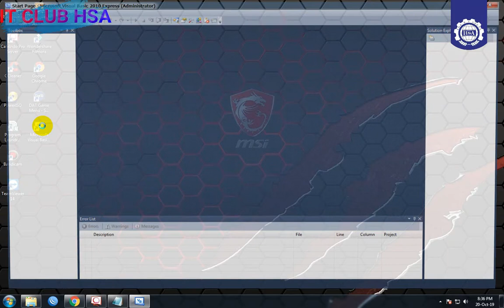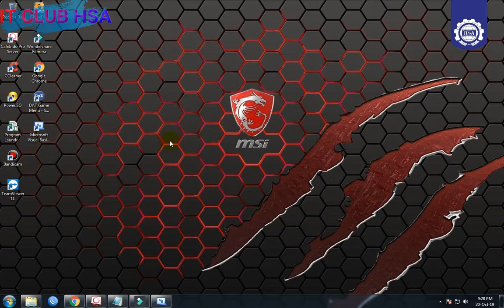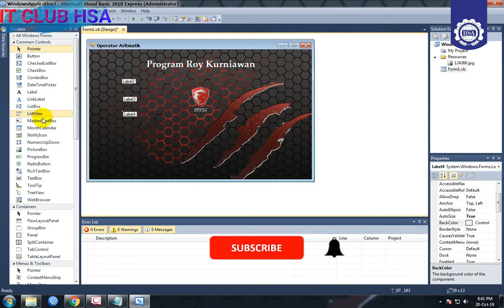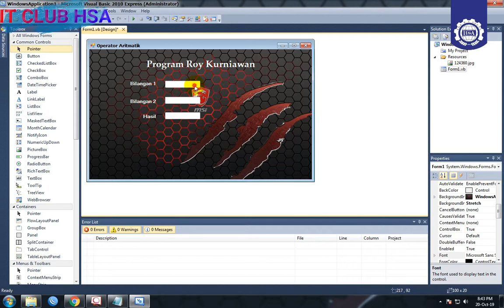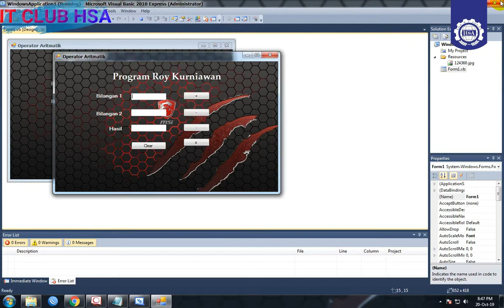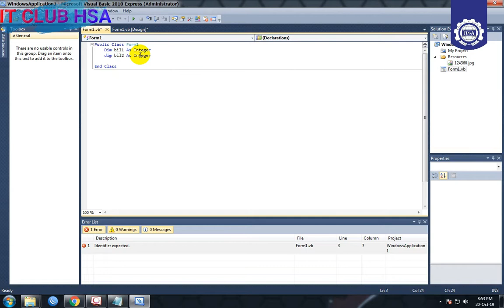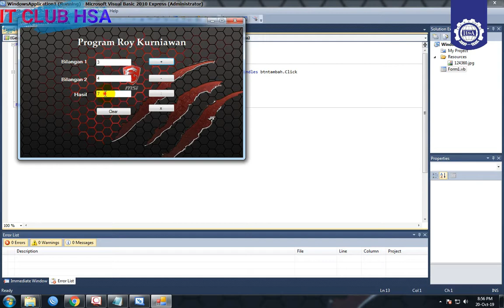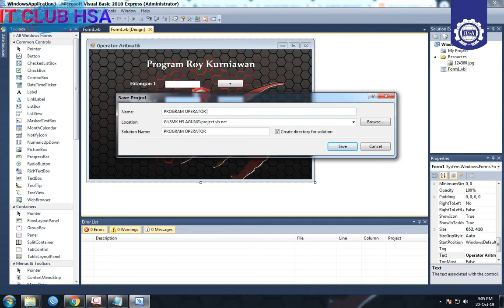MEMBUAT PROGRAM PENJUMLAHAN SEDERHANA DI VB NET 2010 - SMK HS AGUNG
smk hs agung cikarang,
paskibra smk hs agung,
it club smk hs agung
program dasar c++,
program dasar arduino,
program dasar plc,
program dasar pascal,
program dasar rpl,
program dasar python,
program dasar html,
program dasar java,
program dasar visual basic,
program dasar komputer,
belajar dasar program,
program gerak dasar bonsai,
program latihan dasar futsal,
dasar program php,
7 program dasar metode ummi